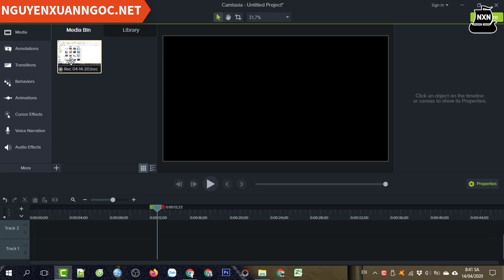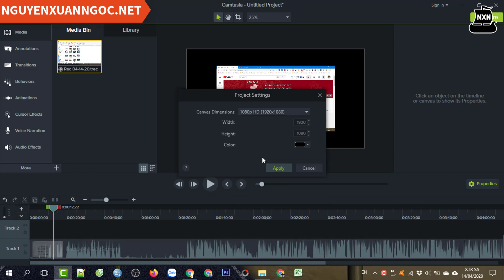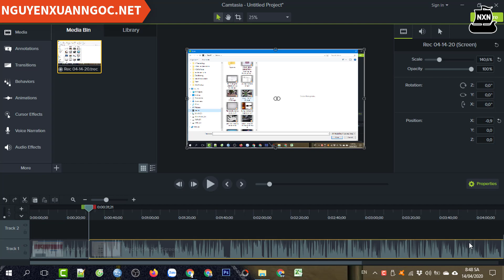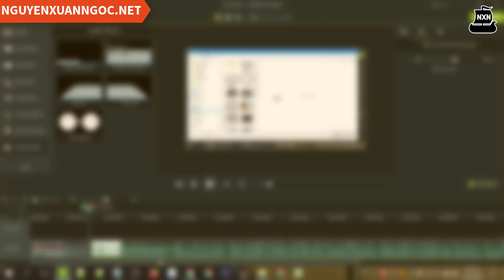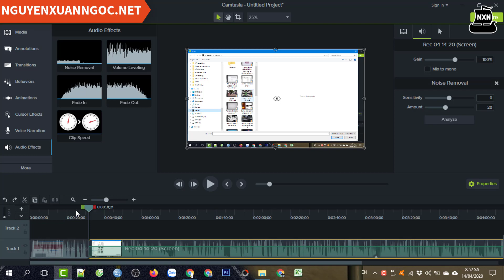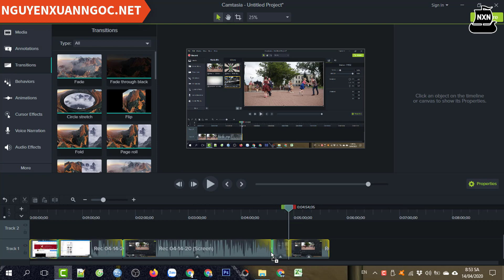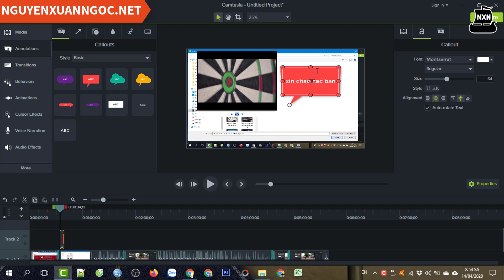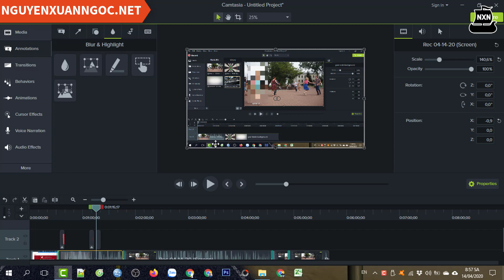Hướng dẫn làm video kiếm tiền với Youtube 2020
Làm video hướng dẫn để đăng lên kênh youtube kiếm tiền, nội dung hay và sáng tạo, giúp được nhiều người có được kiến thức đều có thể kiếm tiền với youtube
Phần mềm camtasia là 1 trong những phần mềm dễ sữ dụng nhất để biên tập video, mình đã dùng phần mềm này để làm các video chia sẽ các kiến thức và đăng lên youtube để kiếm tiền, bạn cũng có thể làm được như thế.
👉 Tác giả: Nguyễn Xuân Ngọc